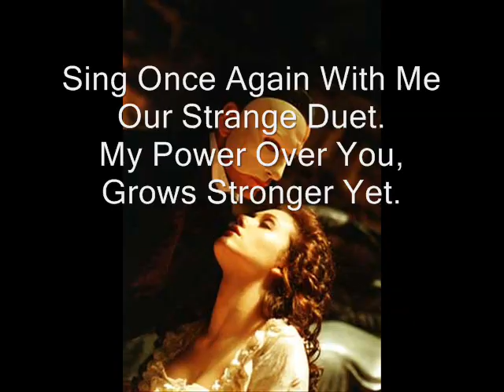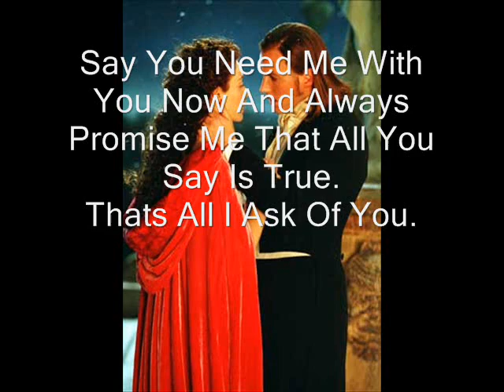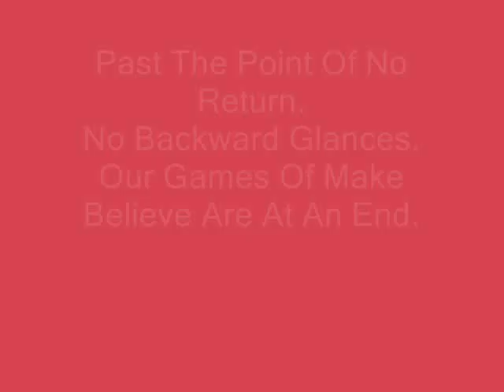Phantom Of The Opera Individual Song Lyrics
i made this video randomly and i know its pretty bad but eh well enjoy!